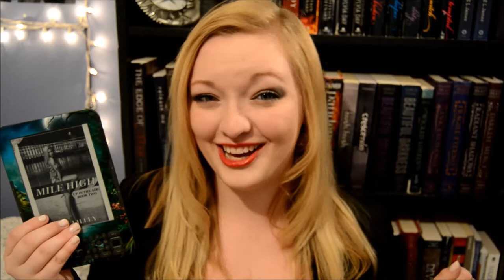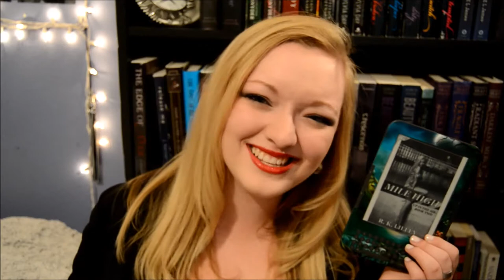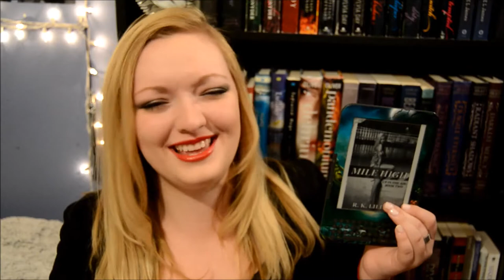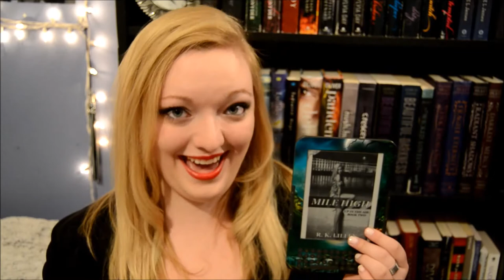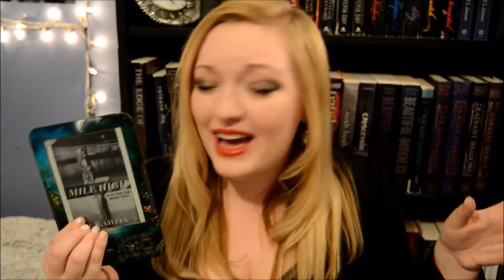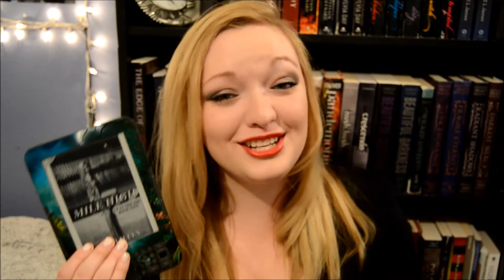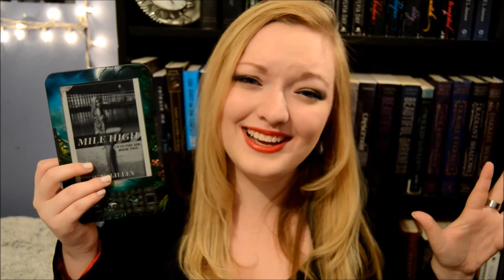MILE HIGH | R.K. LILLEY